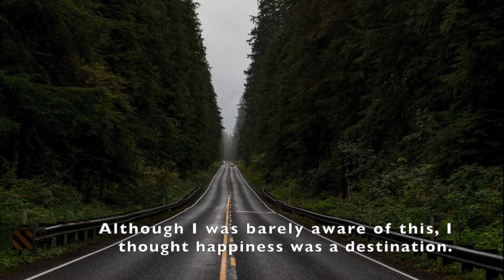FHL Wise Bites: Subjective Happiness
In excerpts from his book, author Tom Glaser, shares "bites" of wisdom that you can use as a mantra in your daily practice toward a fuller, happier life.